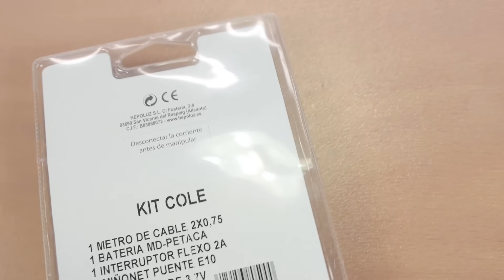Circuito Básico Eléctrico. ELECTRÓNICA. Proyecto de Ciencias.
Cómo construir un sencillo circuito eléctrico para aprender las bases de la electricidad.
En este episodio veremos un kit llamado "kit cole" que incluye una pila de petaca (4,5 voltios), una bombilla con su portalámparas, un interruptor y un cable.

Podéis encontrar este "kit cole" con pila de 4,5 voltios, portalámparas, bombilla, interruptor y cable a buen precio en este enlace:

Más adelante complicaremos un poquito el circuito poniendo dos interruptores en serie.

Al final, en vez de una pila pondremos unas placas solares fotovoltaicas para alimentarlo.